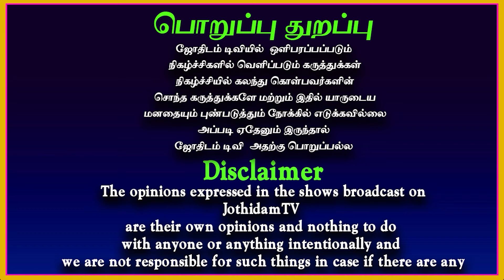2025 New year rasipalan in tamil | புத்தாண்டு பலன்கள் | thulam | Ramji swamigal | Jothidam tv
2025 New year rasipalan in tamil | புத்தாண்டு பலன்கள் | thulam | Ramji swamigal | Jothidam tv

Jothidam tv,

New year rasipalan 2025,

Newyear rasipalan 2025,

Newyear rasipalan 2025 in tamil,

Newyear rasipalan 2025 mesham,

new year rasipalan 2025 mithunam,

new year rasipalan 2025 magaram,

new year rasipalan 2025 kadagam,

new year rasipalan 2025 kanni,

new year rasipalan 2025 thulam,

new year rasi palan 2025 simmam,

new year rasi palan 2025 rishabam,

New year rasi palan 2025 meenam,

ramji swamigal,

ramji swamigal astrologer,

rasipalan,

astrologer